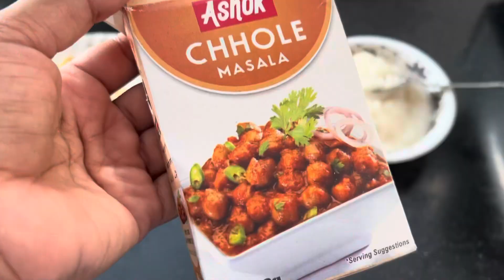Caramel banane ka aasan tarika 😋 chola recipe 😋 vlog upload karne mein hue deri